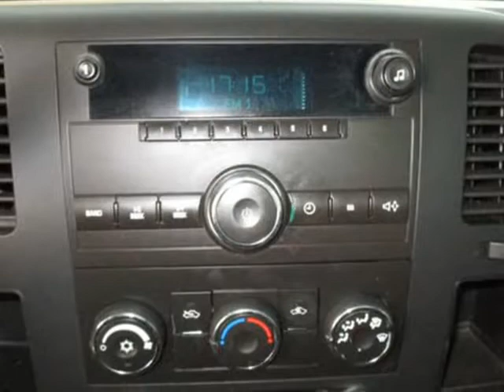2011 CHEVROLET SILVERADO 1500 REGULAR CA (Mesa, Arizona)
Sullivan Motor Company
1515 W Broadway Rd.